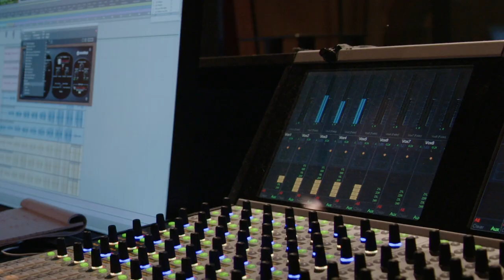Dune Featurette - Designing sound for Dune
A teaser WB created to promote sound for its awards campaign. Lots of great ideas from our director, editor, and mixers as well as Theo and I waxing poetic about some of our contributions to the film.